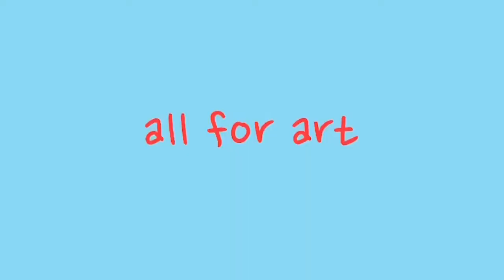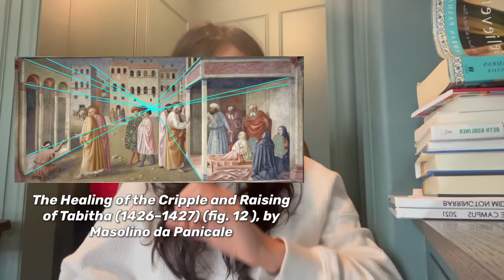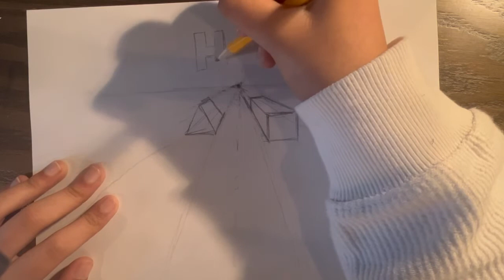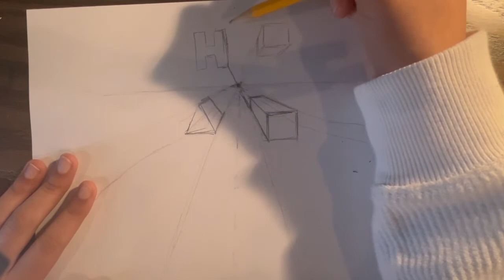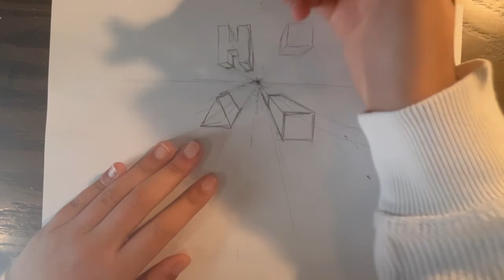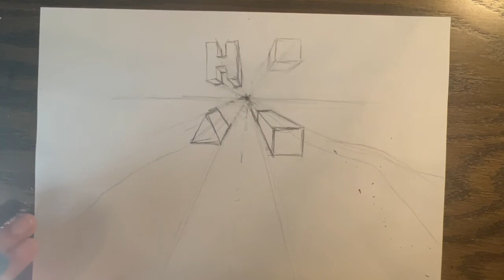Art with Hafsah: One Point Perspective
Video Description:

Art with Hafsah: Ep #9

In this video, I introduce viewers to the most basic form of linear perspective, one point perspective.

Suggestions, requests, feedback, and other comments are always appreciated.

Hi, I’m Hafsah, a 10th grade artist in the Chicagoland area. I’m the founder of a non-profit organization, All for Art, which aims to foster a love for art in children, especially those who would not have artistic opportunities otherwise. We give those in difficult and stressful situations a creative outlet by providing them easy to follow art tutorials, high quality art supplies, educational art-related blog posts, and in-person classes at various centers. On this channel, we post art tutorials which cover a variety of subjects and mediums.

To learn more about our organization and the other work we do, access blog posts, and see some of my artwork, You can also find us on Instagram at @allforartorg or contact us at .